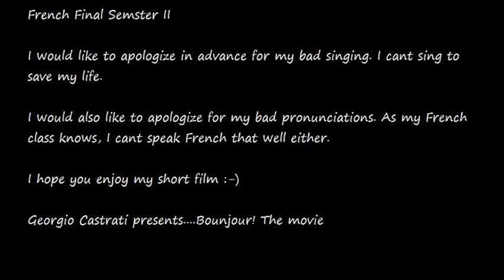Bonjour! The Movie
This is a project for my French I class. Please enjoy and laugh at my singing as many times as you want.